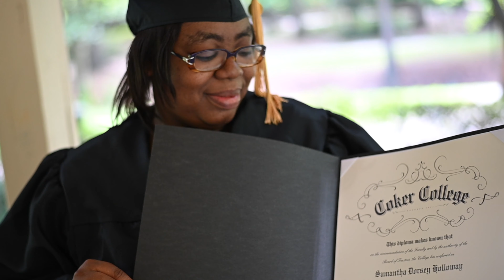Florence Darlington Tech Bridge Program - Samantha Holloway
Samantha Holloway, '19, a recent graduate of the inaugural class of the Florence Darlington Bridge Program at Coker University,  overcame numerous challenges in order to prepare for her future as a business owner. Congratulations, Samantha. We can't wait to see what's next for you and your family!